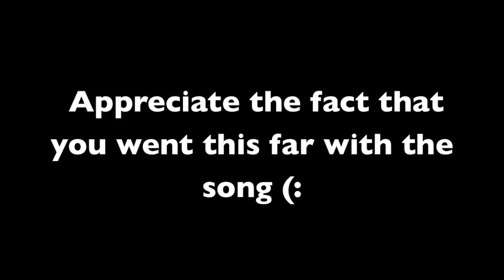fallstar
something live and progressive the singer and bassist of our band made..
10% planned 90% improvised.

im still not sure why i made a video out of this :3
-Ree